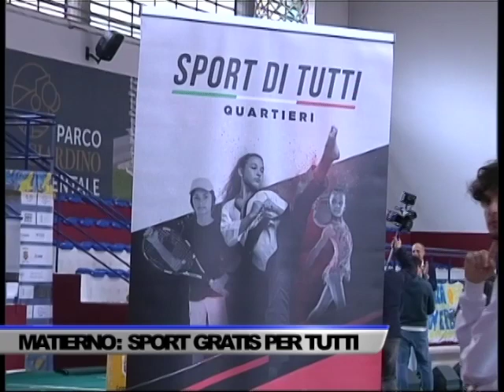SPORT PER TUTTI, A MATIERNO LEZIONI GRATIS - SERVIZIO TG DEL 19/01/2024